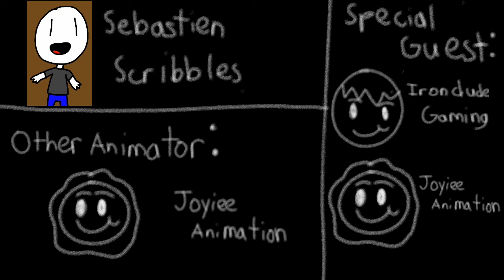Animators MOST CONTROVERSIAL DEBATE EVER!(ft. JoyieeAnimation and Irondudegaming)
So this idea was inspired to simgmproductions.. I really love them, go visit their channel!

Our special guest!!